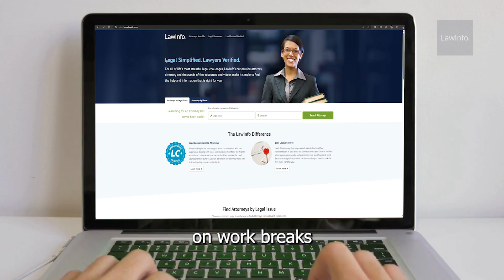Are You Entitled to Work Breaks? | LawInfo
It’s important to know that you have the right to take breaks at work. The rules about how long and how often depend on where you work.

LawInfo.com has been connecting people seeking legal advice or representation with qualified, experienced lawyers since 1994. Browse our nationwide directory to find a lawyer near you or check out our thousands of free articles and videos to learn more about the basics of the law. No matter your legal need, LawInfo is your source for the help you need.